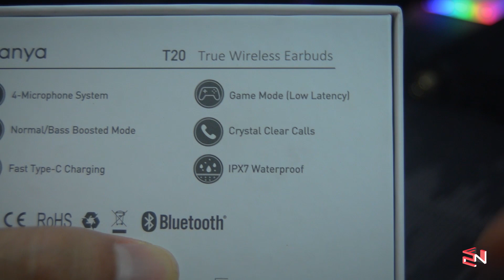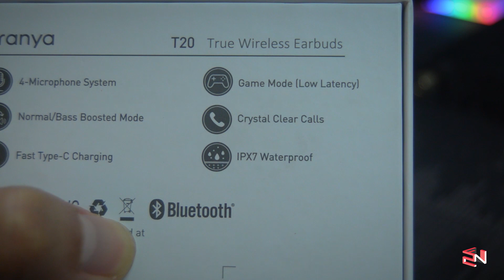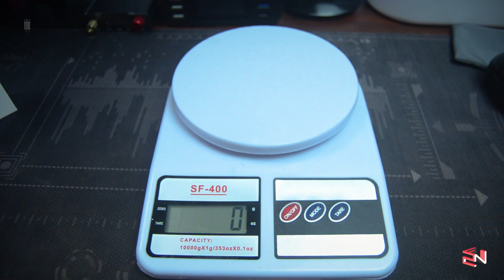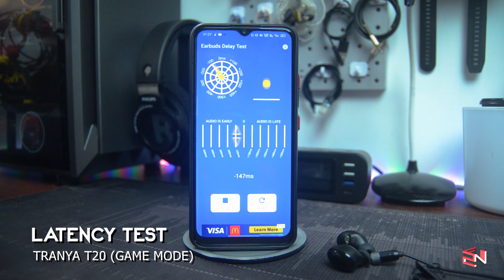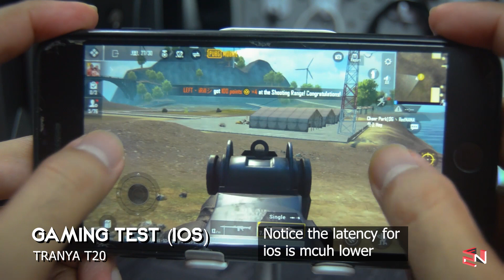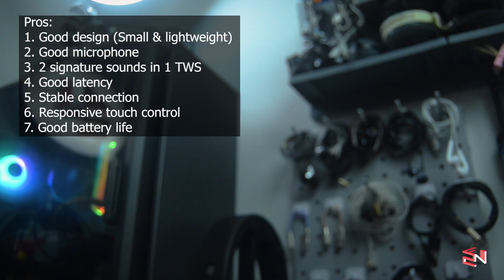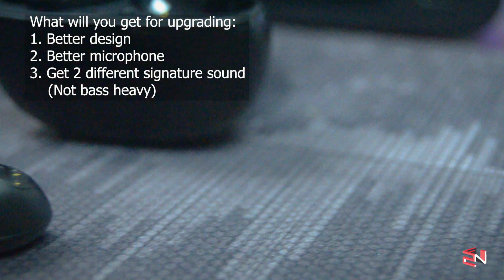Tranya Datang Lagi! | Tranya T20 TWS Unboxing & Review(Mic, Latency, Gaming Test & T10B Compare)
Hi guys! Untuk video kali ini saya akan review TWS terbaru daripada Tranya!
Modelnya ialah T20! versi 'upgrade' untuk T10-B!

0:00 Intro
1:22 Packaging & What's in the box?
2:19 Specs
3:55 Design, Comfort & Built Quality Review (Vs T10-B)
8:53 Microphone Review & Test
10:27 Sound Quality Review
16:31 Latency Review & Test / Gaming Test
18:27 Connection & Touch Control Review
19:30 Battery Review
19:50 Conclusion & Final Verdict (Should you upgrade from T10-B?)